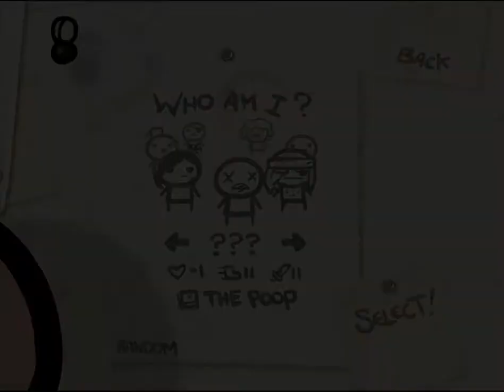Ας παίξουμε Binding of Isaac - Νεκρός και πονεμένος - Επεισόδιο 11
Στο ενδέκατο επεισόδιο παίζω με το blue baby για πρώτη φορά με πολύ άσχημο αποτέλεσμα!

Το K1tho's GameRoom είναι ένα κανάλι στο οποίο καθημερινά παίζω και ανεβάζω διάφορα παιχνίδια έχοντας ως σκοπό να διασκεδάσω και εγώ αλλά και εσύ. Δέχομαι προτάσεις για μελλοντικά παιχνίδια καθώς και οποιαδήποτε πρόταση-παρότρυνση-συμβουλή για τα βίντεό μου.